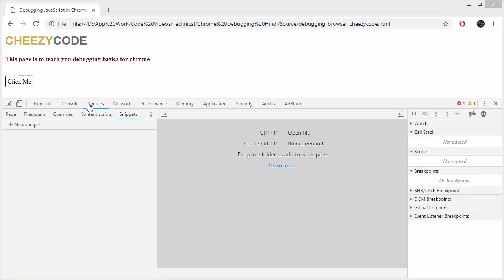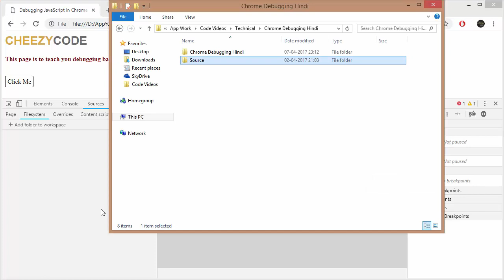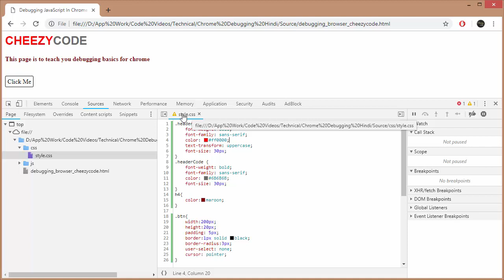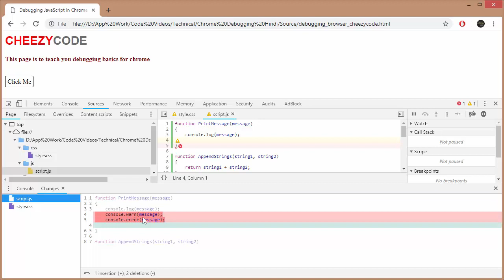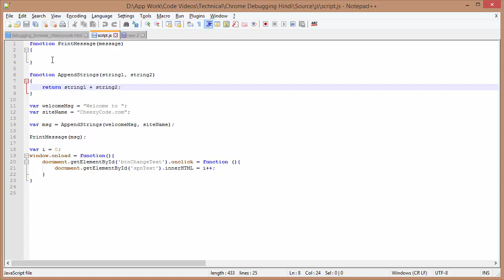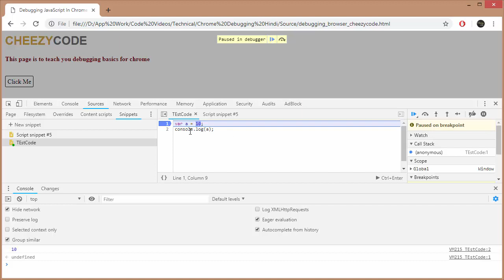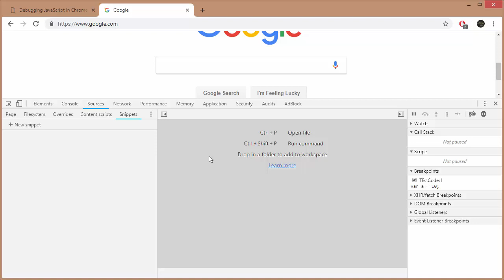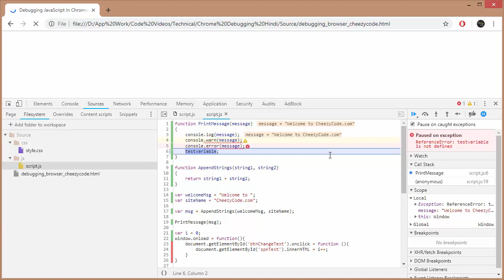Sources Tab Continued | JavaScript Debugging | Chrome Developer Tools | In Hindi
What you can learn from this video:
How to use file system in chrome browser?
How to edit  code snippets?
How to pause on exceptions?

We are Social. Follow us -